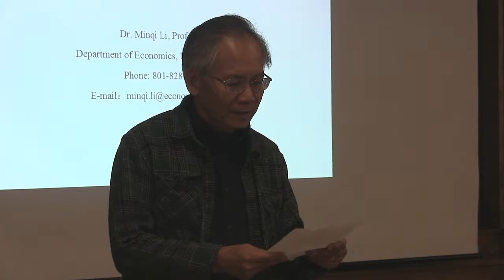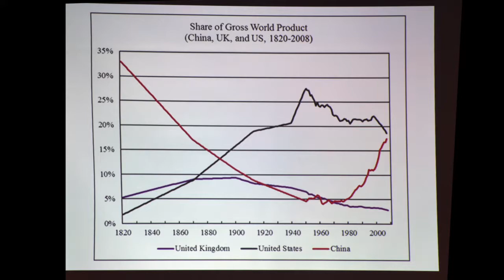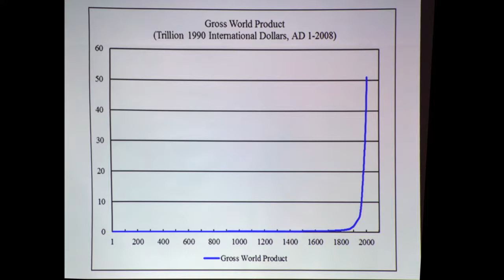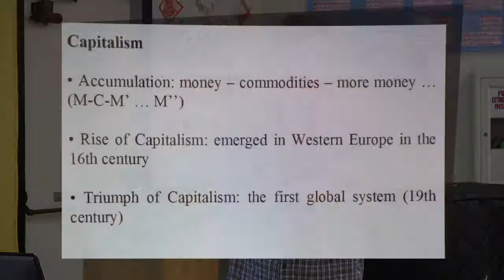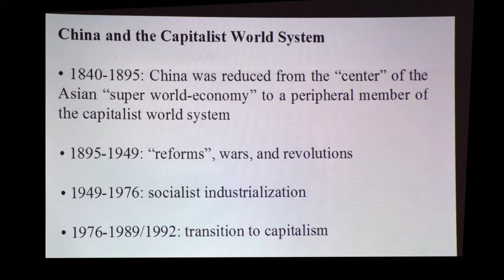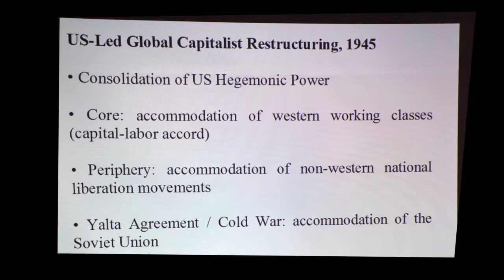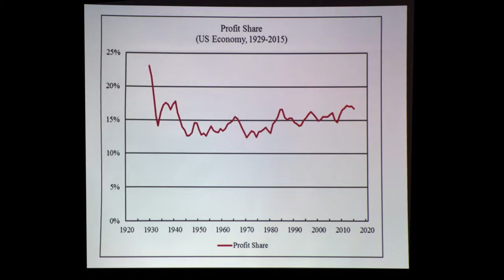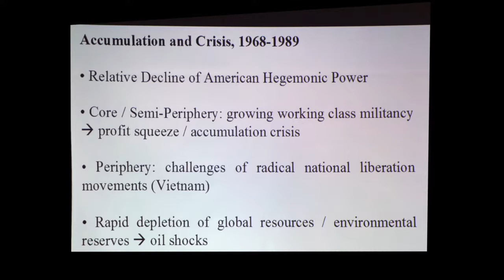170517 Professor Minqi Li_Part 1 of 2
Dr. Minqi Li, Professor of Economics at the University of Utah, discusses the Chinese economy in the global historical context up to the defeat of U.S. Imperialism in Vietnam in the 1970's.  Location: Castelar Elementary School, Chinatown, Los Angeles.